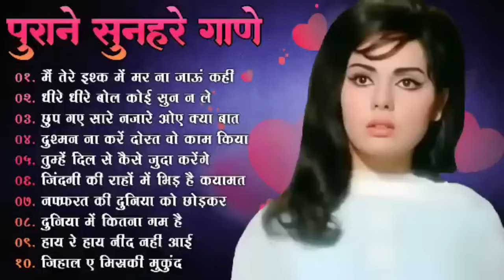पुराने सुनहरे गाने l Old Is Gold l Bollywood classics song l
सुनहरे गाने
सदाबहार पुराने गाने

gulsankumarपुराने सुनहरे गाने l Old Is Gold l Bollywood classics song l